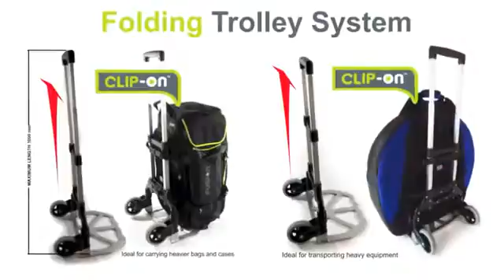My Edited Video